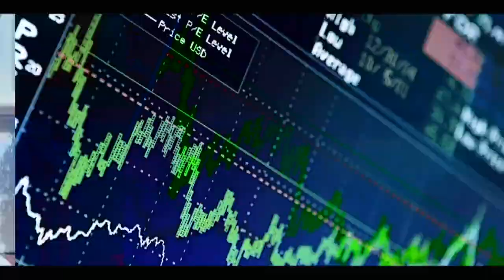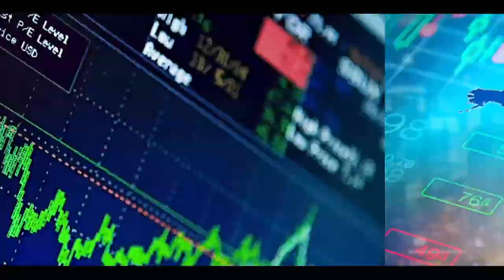Session extraordinaire, Barra DOLY charge le Benno bokk yakkar : sene loi yi parakh parka rekk...